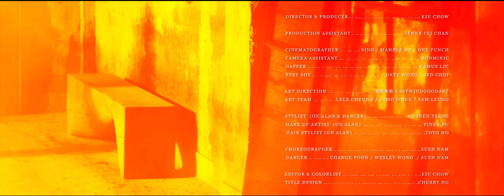Alan 何弘軒 《暗格方》Official Music Video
【自我三部曲】

第二部曲：自保

自保，釋放陰暗面裡的怨念。

面對現實的崩壞與殘酷，純真的心靈早已被摧殘得傷痕纍纍，原始的「自己」捲進了暗黑深處，被扭曲成一頭可憐的怪獸。在危機意識引導下，這頭抑壓於內心「暗格」的怪獸，隨著自我保護機制啟動而覺醒，於漆黑裡蠢蠢欲動，即將怒吼現形。

《暗格方》

唱：何弘軒
曲：Jaden Kash
詞：陳耀森
編：Jaden Kash
監:   Jaden Kash
OP: Universal Music Publishing Limited/ So Nice Music Limited

漆黑  你威嚇  我抑壓
看一切捲進絕望暗黑
逼迫  你掌摑  我掙扎
仇恨全面爆發

人面獸  心聲封鎖於暗格
想給你報應或廝殺
難受夠  轟天吼聲響破格
別欺壓

快現形  潛移默化心魔覺醒  暗有動靜
怕現形  才被你低估看輕
皮肉裡  已隔絕人性  負能過剩
真身叫你吃驚
承受我  摧毀這宿命  決不鎮定
快現形

相剋  你封殺  我清拆
叫一切粉碎陷入困厄
頃刻  更糟蹋  更驚嚇
殘酷全面爆發

別欺壓

真身叫你吃驚
快現形

真身叫你吃驚
提示你  反擊早鎖定  決不送命
快現形